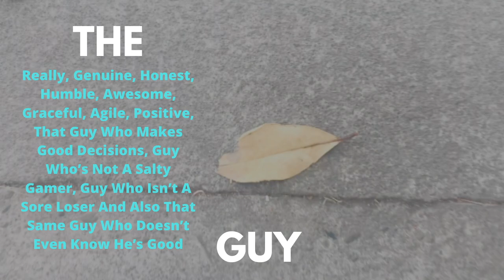Handball Stereotypes | Dude Perfect Parody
In this video, Handball Stereotypes. Love 'em or hate 'em, we all know 'em. HOPE YOU ENJOY THE VIDEO! I enjoyed making this very much; so be ready for part 2 of Handball Stereotypes.

✩ MUSIC ✩